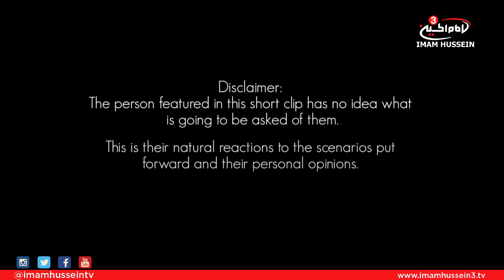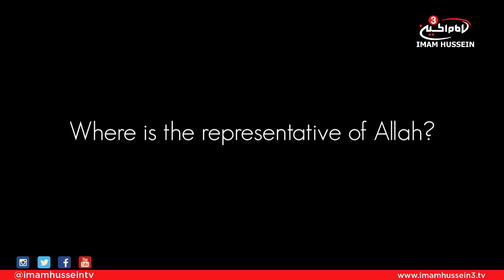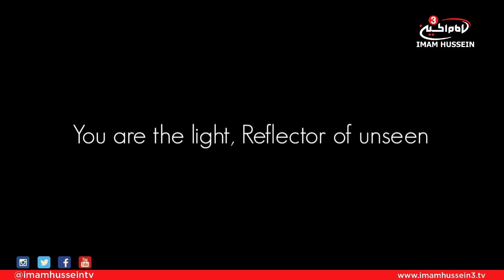IMAGINE - Ashura 40 day countdown - Part 13